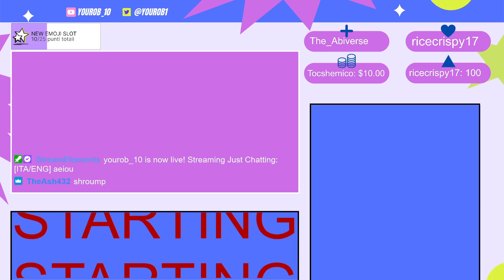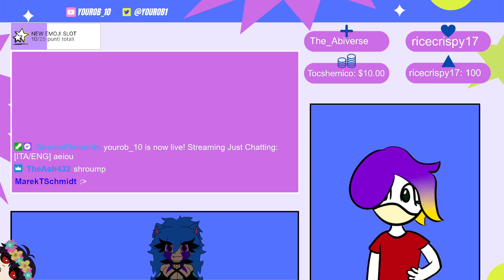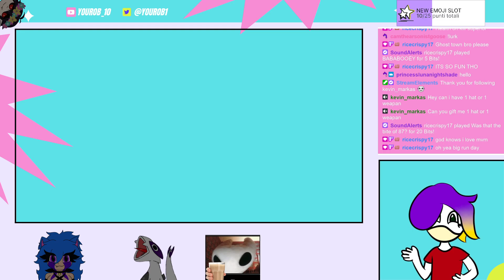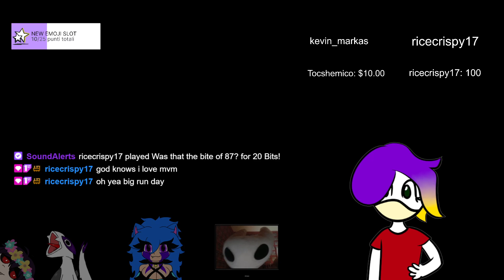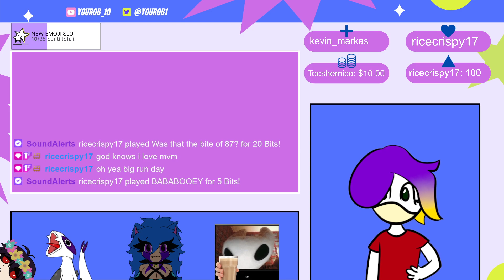[ITA/ENG] MvM and Isaac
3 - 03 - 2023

0:00 Just Chatting
18:54 Team Fotress 2
2:31:20 Just Chatting
2:43:56 The Binding of Isaac